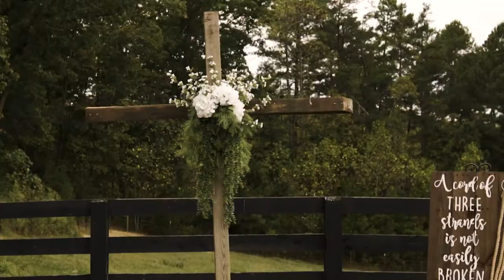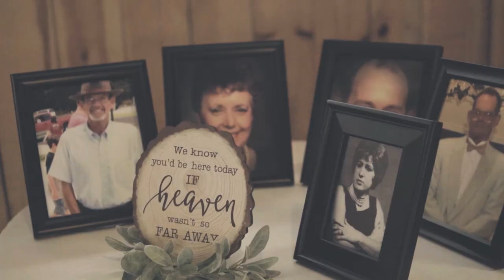Chanlir and Derek Powell - Rustic Barn Wedding Film Groom Cries Hysterically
Venue: The Barn at Valley Brook Farm
Location: Dawsonville, GA
Camera: Sony a6400
Lens: Sigma 30mm